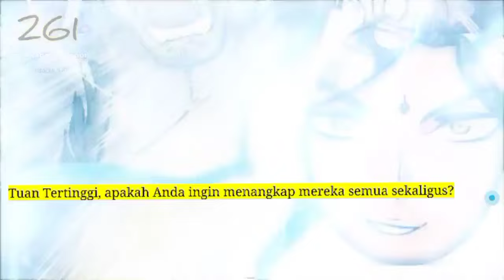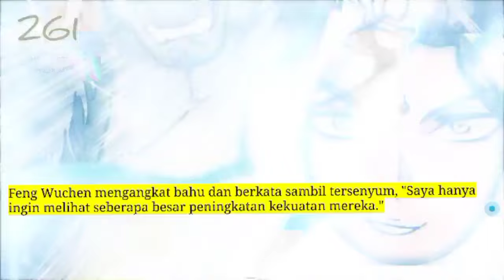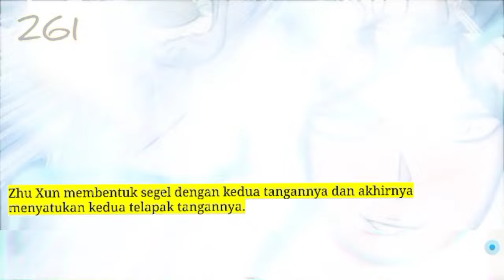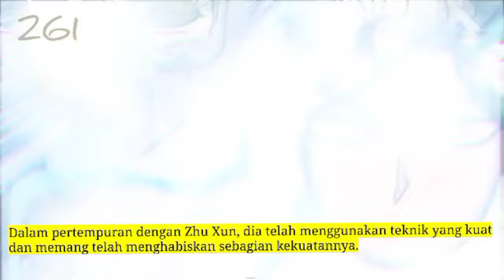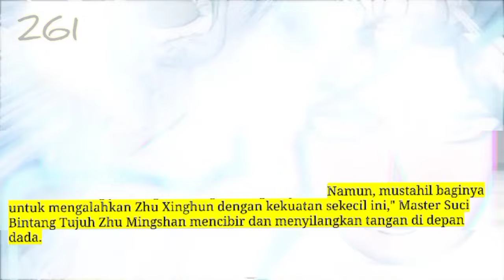Jiwa Naga Tertinggi season 261